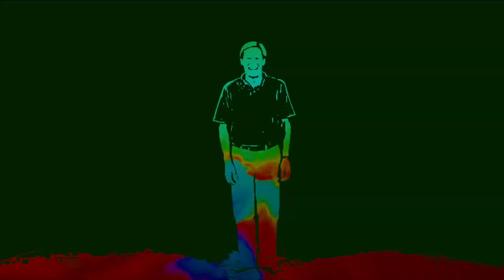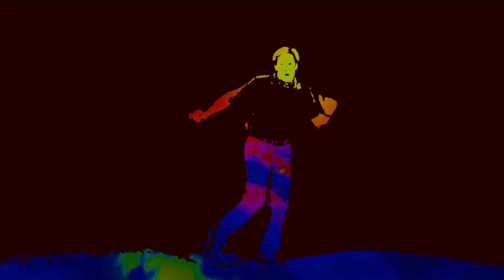Mzungu "Beluga Caviar"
Track #1 off Relative Obscurity

Video by Mzungu